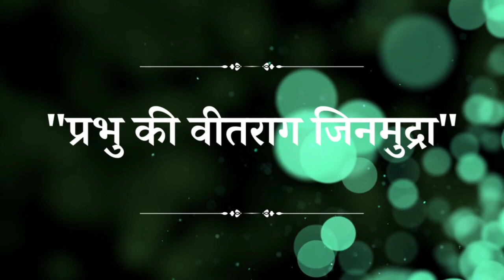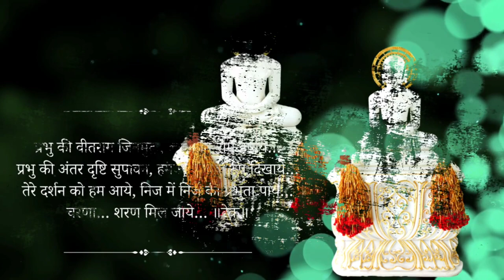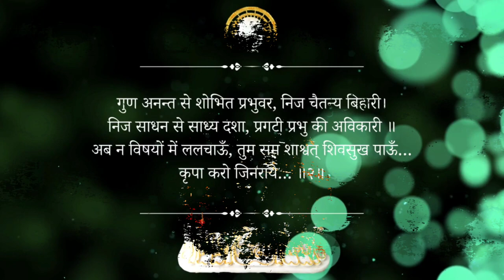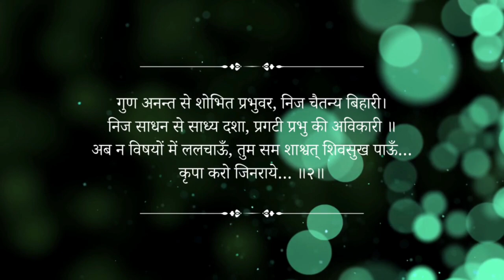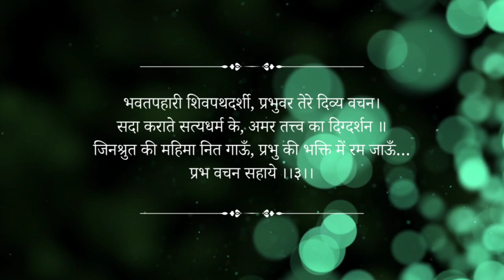Prabhu ki Vitrag Jinmudra || 2023 Jain Bhajan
Original Credits

Song : Prabhu ki Vitrag Jinmudra
Category: Jain Devotional

Jain Bhajan
Jain Bhajan New
Jainism
Bhajan
Prabhuji Padhare
Rajasthani song
Rajasthani bhajan
Jainism Religion
Latest Jain Bhajan
Araham Soul Music
new jain song 2022
jain latest song 2024
bhajan jain dharm ki
New song 2024
jain prabhu song
Trending bhajan